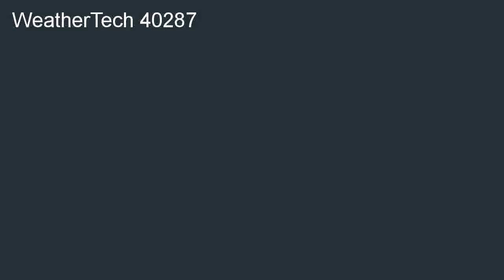WeatherTech 40287 2005 2007 Ford Freestyle Black Cargo Liner Behind 2nd sea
Best price for WeatherTech - 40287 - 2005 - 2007 Ford Freestyle Black Cargo Liner Behind 2nd seat. We can help you find cheap prices near you: WeatherTech - 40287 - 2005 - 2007 Ford Freestyle Black Cargo Liner Behind 2nd seat.